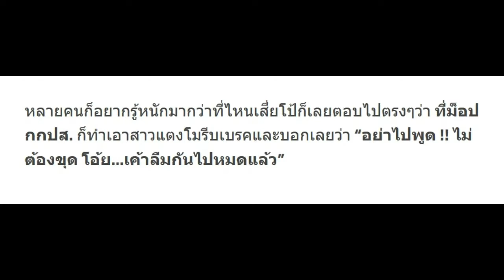แตงโม ถึงกับลั่น อย่าพูด หลัง “เสี่ยโป้” หลุดปาก เผยเคยเจอแตงโมที่ไหน